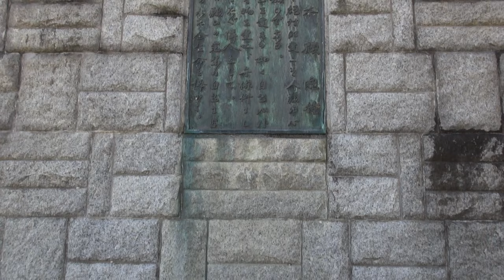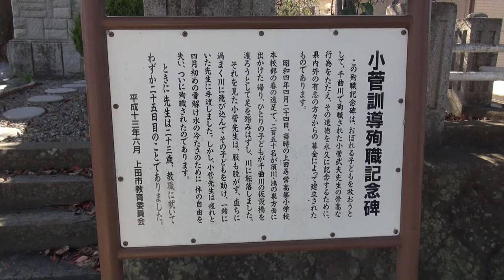【長野県・上田市】小菅訓導殉職記念碑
こういう歴史があるんですね。